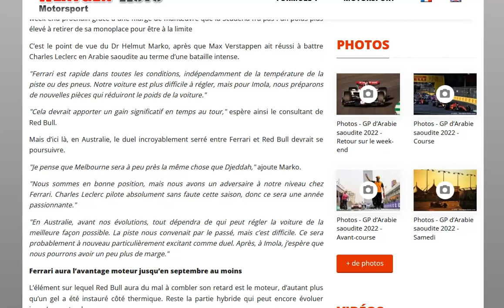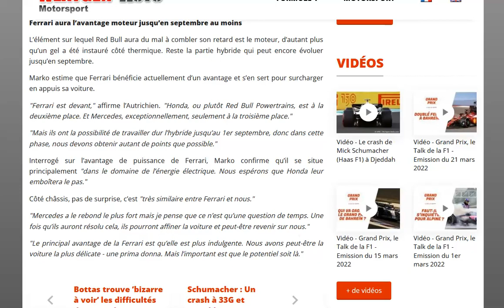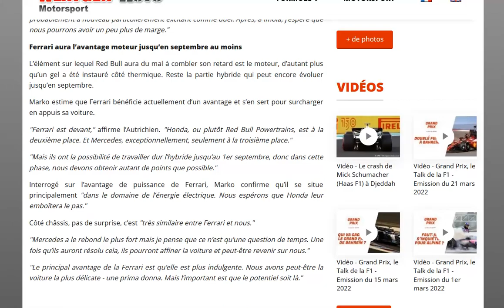La RB18 devrait faire un régime pour Imola !